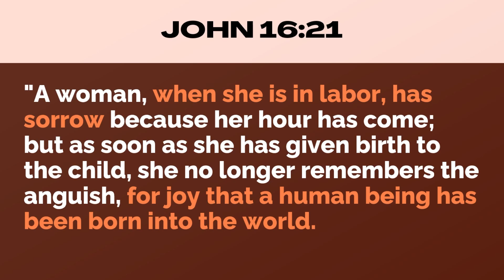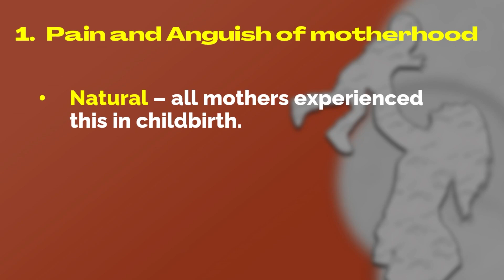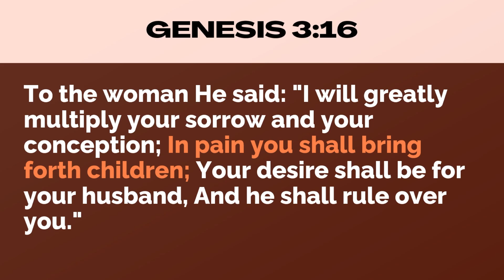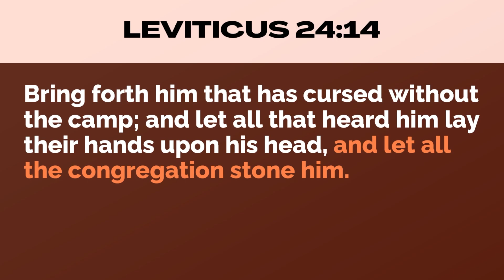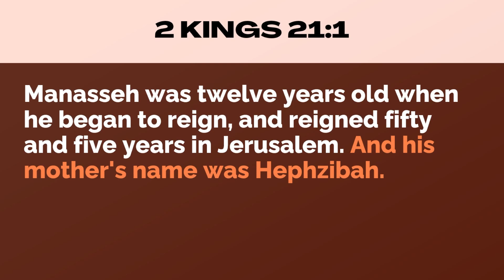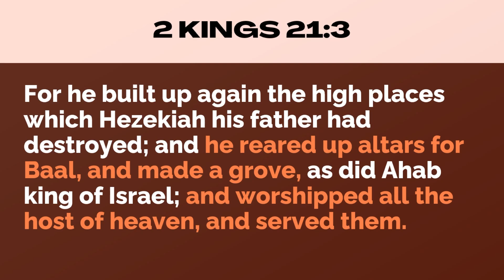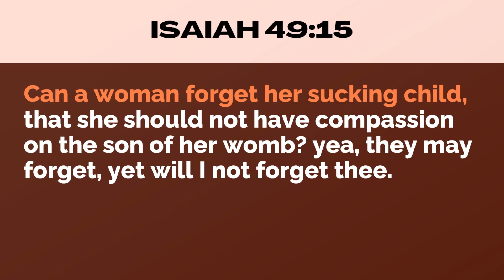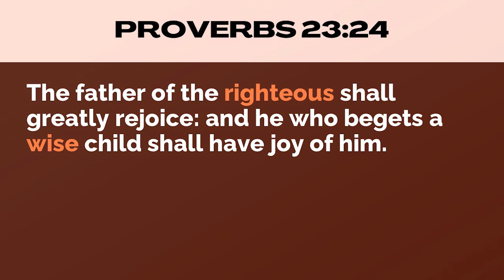The Pain and the Joy of Motherhood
Isaiah 49:15
Can a woman forget her sucking child, that she should not have compassion on the son of her womb? yea, they may forget, yet will I not forget thee.